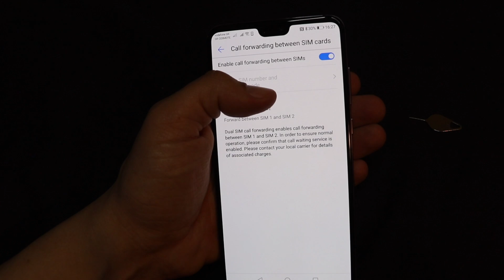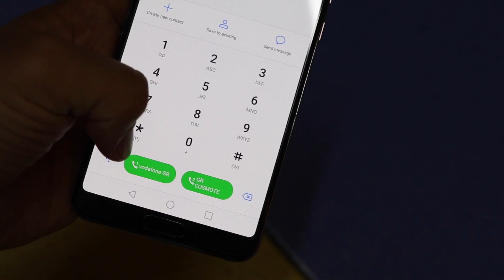How Huawei P20 Pro Dual SIM DUOS Work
In this video we unbox the Huawei P20 Pro and we explain why it is the world's best dual sim smartphone. 3 cameras and 2 sims make an unbeatable combination!